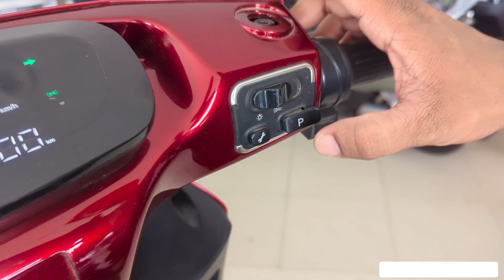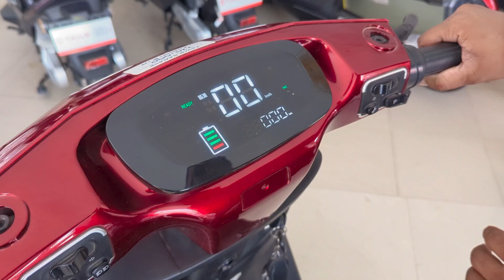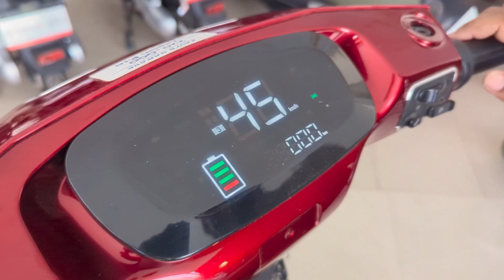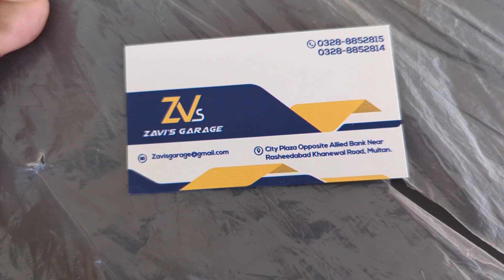Crown EV Pro 2024 Review: Affordable Electric Bike with Graphene Battery | 120 KM Range Test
Discover the all-new Crown EV Pro, a powerful and efficient electric bike available at Zavi's Garage. With a 1200W motor, 72V graphene battery, and 120 KM range on a single charge, this e-bike is designed for top performance and affordability. Choose from three stylish colors: Black, Red, and White. In this review, we cover everything from speed modes, anti-theft security features, USB mobile charging port, and the bike's tubeless alloy wheels. Whether you’re commuting in the city or taking a long ride, the Crown EV Pro is a game-changer in the electric vehicle world. Don’t miss out on the detailed breakdown of the price, specs, and why this e-bike is a top pick for 2024!"

Battery: 72V / 36 AH Graphene

Range: 120 KM

Max Speed: 45 KM/h

Anti-theft alarm for added security

USB port for mobile charging

Available in Black, Red, and White

Price: PKR 220,000

If you're looking for an electric bike with great features at an affordable price, the Crown EV Pro is the perfect choice. Check out Zavi's Garage for more electric bike models.